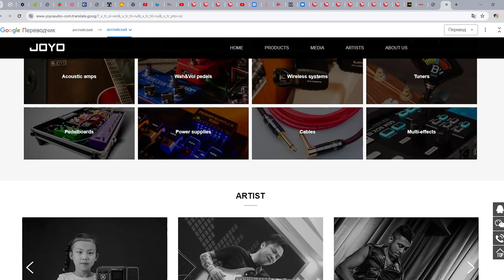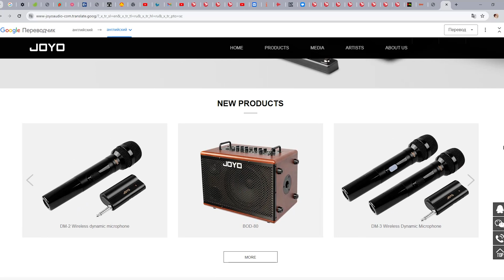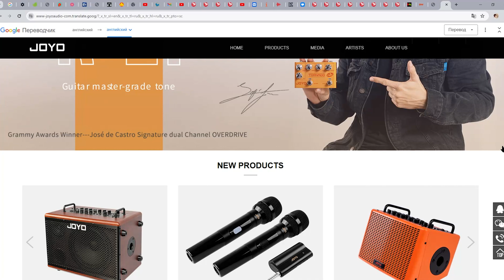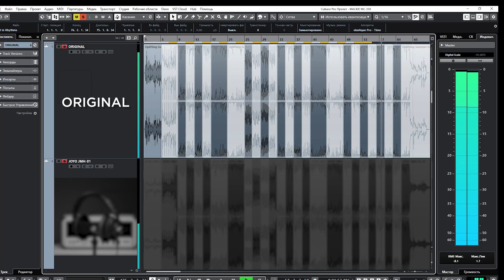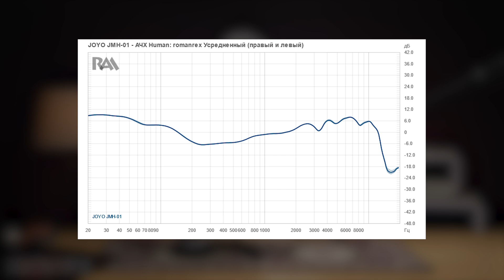Наушники JOYO JMH-01 || Тест и замеры измерительной лаборатории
Закрытые наушники JOYO JMH-01 предназначены в первую очередь для мониторинга при записи вокала, чтобы полностью изолировать микрофон от звучащей в наушниках фонограммы. Кроме того, они подходят к любым звуковым картам и микшерам, в них можно также сводить треки в цифровой рабочей станции. Конструкция у JMH-01 складная с поворотными чашами, а что касается характеристик, то производитель заявляет сопротивление в 32 Ома, чувствительность - 99 дБ/мВт, частотную характеристику от 15 до 28000 Гц. Мы же не привыкли верить на слово и проверим спецификацию с помощью замеров в лаборатории Reference Audio Analyzer – все подробности в нашем обзоре наушников JOYO JMH-01!

0:00 Спецификация JOYO JMH-01
4:18 Тест JOYO JMH-01
6:33 Результаты замеров и выводы

🎯 Если вы хотите купить наушники JOYO JMH-01 или получить от нас консультацию по другому студийному оборудованию, вы можете нам написать на или позвонить: Москва - 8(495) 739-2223, Санкт-Петербург - 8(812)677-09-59, многоканальный бесплатный для всей России 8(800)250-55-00